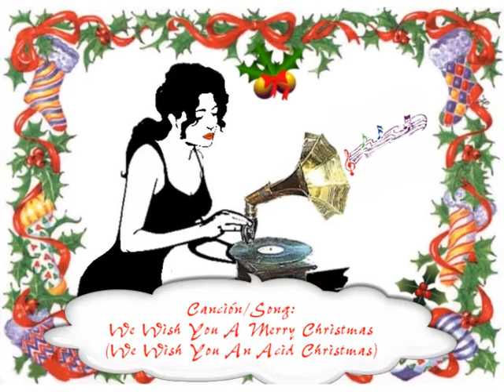Maruja Lemon Acid Concept® ~ Navidad-Christmas.wmv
Felicitación de Navidad ~ Christmas Card
Música/Music: The Petty Beauty Spot Band
Imagen y voz/Image and Voice: Maruja Lemon Acid Concept®